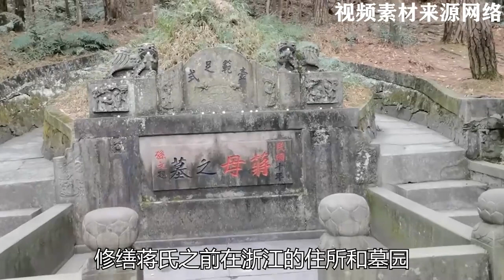1988年蔣經國去世，老同學鄧公扼腕嘆息：再晚兩年就好了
1988年蔣經國去世，老同學鄧公扼腕嘆息：再晚兩年就好了